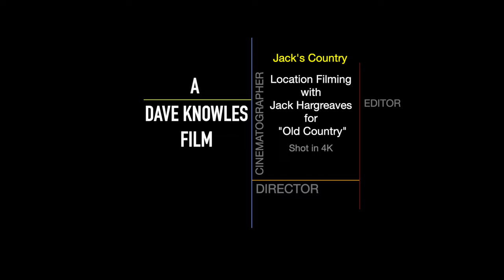How We filmed Jack Hargreaves for his last Television Series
From Jack's Dorset home Raven Cottage Steve Wagstaff the cameraman who filmed with Jack Hargreaves on Old Country for Channel 4 explains what it was like working on the series. He talks about many of the people Jack knew and filmed with. There are overlay film sections from Old Country showing Jack Hargreaves with John Pickett, Dave Swallow, Brassy Searle and others.

There were 60 programmes made over a period of three years and were produced by me Dave Knowles for Channel 4.

For more information on Jack Hargreaves please where you can learn all about Jack and the making of Old Country.